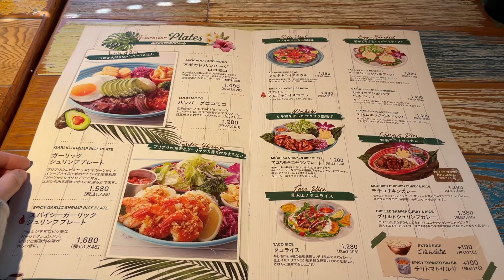Japan travel | Hawaiian food ở Nhật Bản thì như thế nào?_Hawaiian food review in Japan | httravel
Address: Kona's coffee 〒336-0923 埼玉県さいたま市緑区大間木１８５−１